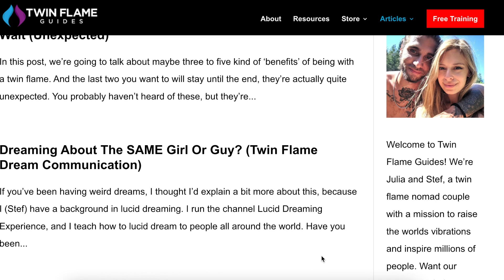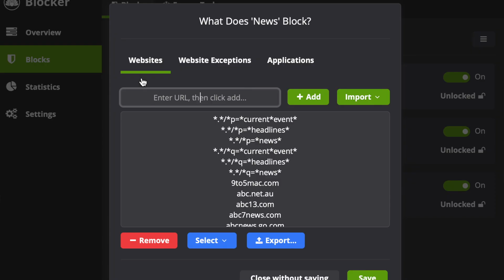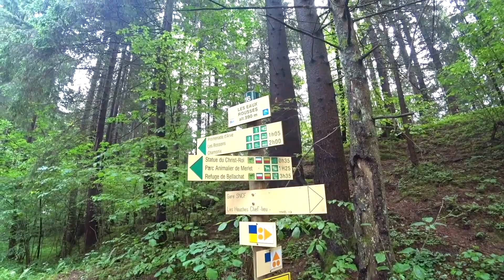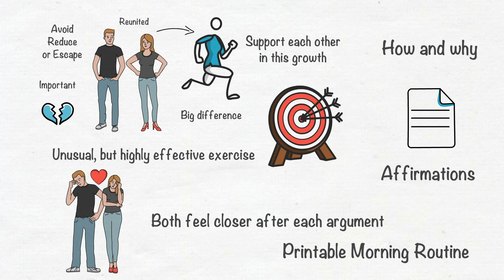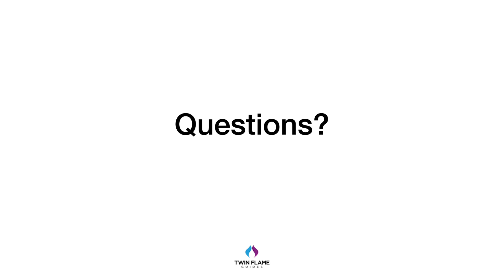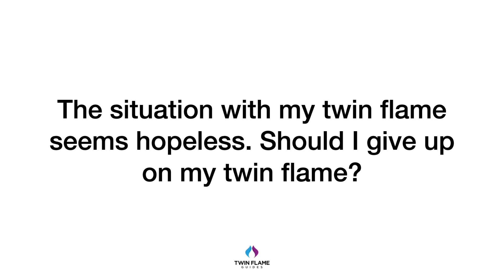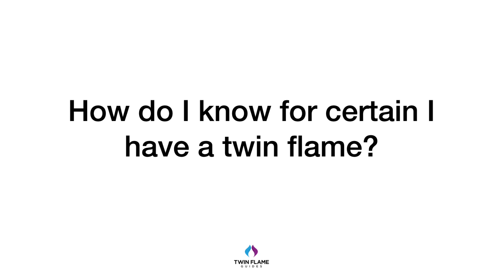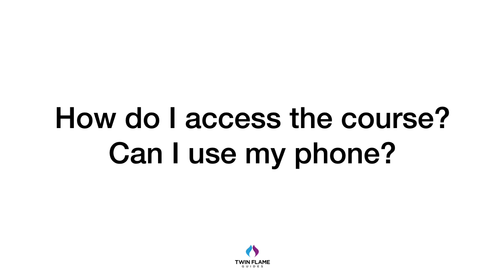How To END Twin Flame Separation For Good (Full Webinar)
👉 Twin Flame Reunion Fast-Track Program 👇
- Speed up twin flame reunion, raise your vibrations and ascend. PS: There's more free training there too!

In this webinar you’ll learn exactly how to end the twin flame separation stage and attract your twin flame. Just like computers, humans have a type of operating system, software and hardware. Today we share how you can upgrade these and speed up twin flame union.

00:00 Introduction
02:55 Humans are like computers
03:23 Your operating system
06:32 Your software
22:03 Introducing Twin Flame Reunion Fast Track
27:11 Your hardware
33:33 Q&A about the separation stage and our program

A twin flame is a very special bond. You only have ONE twin flame. This is very different from a soulmate. Let’s explore exactly WHAT twin flames ARE.

You might have heard people mention this type of connection, but it’s actually not as common as most people think. It’s gaining popularity recently, as more and more people are starting to feel empty or hollow. They’re feeling dissatisfied with the hollow ‘dating app’ type relationships going around these days.

Or the other types of unhealthy relationships in which the partners just drain each other and hold each other in a mediocre lifestyle. A twin flame relationship however, is on another level entirely, and should benefit the entire human race. Ending the separation stage is VERY important!

So you might be wondering now HOW you can speed up your reunion with your twin flame, and there are SEVERAL things you can do that will speed this process up.

But before we get started with that, it’s very important to realise that although you can speed it up, this is not something you can just ‘instantly have’ like a product you order online. It’s a process. A journey.

And for that reason, IT WILL TAKE TIME, of various lengths. For different people, it will take different lengths of time. There are some things which you just have to work through and it just takes some time.

✅ FREE VIDEO TRAINING! (How to speed up reunion with your twin flame)

✅ USING 'MOON ASTROLOGY' To Find Your Twin Flame (Unique Moon Reading Explanation We Tried) [YOUTUBE VIDEO]

✅ Free Numerology Report (The personalised video WE got together when we reunited, very interesting!)

✅ Twin Flame Reunion Fast Track: The Reunion Fast Track is our main course, designed to help you raise your vibrations and attract your twin flame. This course guides you through the steps needed to reach reunion with your twin flame in this lifetime, as fast as possible. There are several powerful bonuses and tools included with this course.

✅ Twin Flame Purpose Accelerator: The Twin Flame Purpose Accelerator Program shows you in simple steps how to FIND your purpose, STEP INTO it, and MONETISE it so you’ll never need to work a job you don’t like again! This is SO important for manifesting your dream life and your twin flame!

🔥  PODCAST - Search for ‘Twin Flame Guides’

OUR TWIN FLAME STORY: We're Julia and Stef, we reunited in 2019 and have been together ever since, sharing our journey. We have a joint soul mission to raise the worlds vibrations and consciousness.

We love travel and spirituality by the way. We mainly talk about the twin flame or mirror soul connection, soul mates, love, relationships and spirituality.

We felt it was important to create this channel and guide people who think they might have a twin flame or soul mate connection, because we were fortunate enough to reunite at a young age. We also feel it’s our mission and purpose to inspire, motivate, and raise peoples vibrations and frequency all around the world. We try and reply to every comment, so say hi!